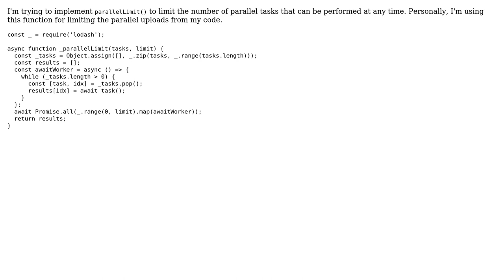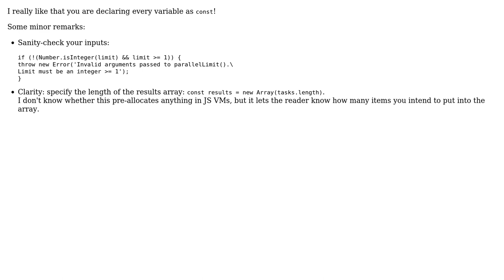Promise.all, but with enforced limit on concurrent promises (2 Solutions!!)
Promise.all, but with enforced limit on concurrent promises

With thanks & praise to God, and with thanks to the many people who have made this project possible! | Content (except music & images) licensed under CC BY-SA | Music | Images & others | With thanks to user eightnoteight user ComFreek user Aditya bansal and the Stack Exchange Network Trademarks are property of their respective owners. You are responsible for your own actions.